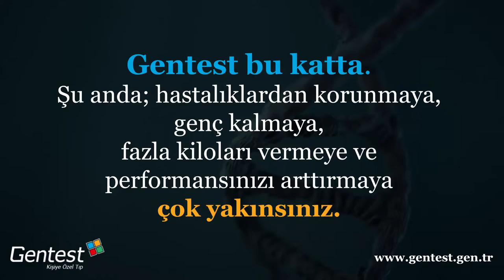Gentest - Vital Fulya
Vital Fulya Plaza 8. Katta bulunan Gentest kısa anlatım videosu.